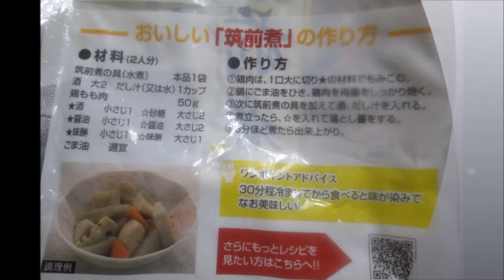簡単男の料理：筑前煮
水煮根菜を使った簡単筑前煮